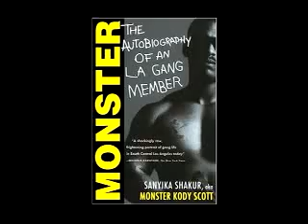Zayd feat stic man of dead prez RBG Till I Die